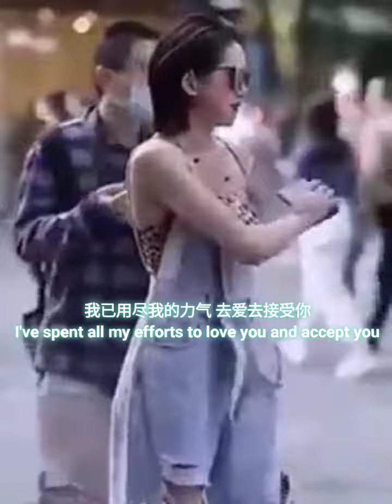包容 .bao rong